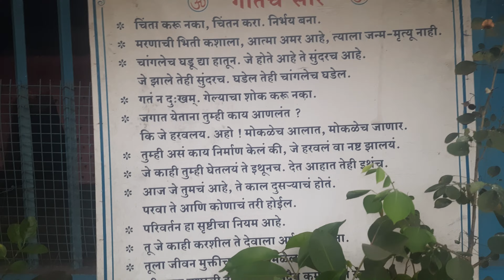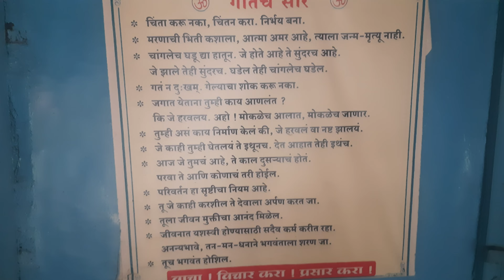Sarva Mangal Mangalye Shivastute Gauri Narayane Namastute Bhavani Mata Mandir